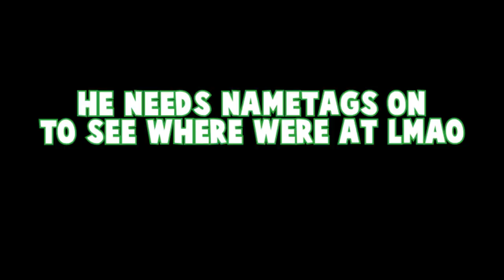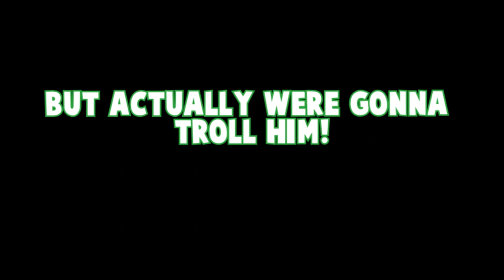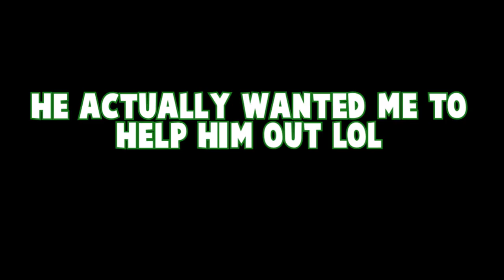CRAZY KID FINDS GIRL GAMERS ADDRESS! (SHOWS UP AT HER HOUSE!)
So me and my friend alyssa, came across a crazy weird kid that liked her

Muselk